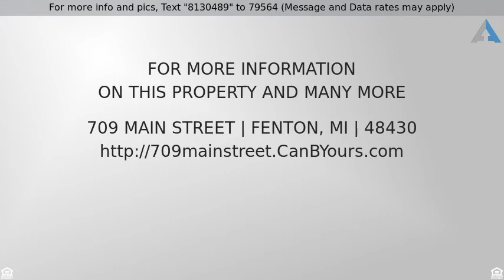Priced at $194,800 - 709 MAIN Street, Fenton, MI 48430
Historic 2 story home in Fenton. 4 bedrooms and 2

Historic 2 story home in Fenton. 4 bedrooms and 2 full bathrooms. Furnace (2017),  roof approx. 4yrs. old.  Freshly painted and new carpet throughout the home (2018) and a new remodeled kitchen (2018) Plus a 2 car detached garage and an inground swimming pool.  make your appointment today.